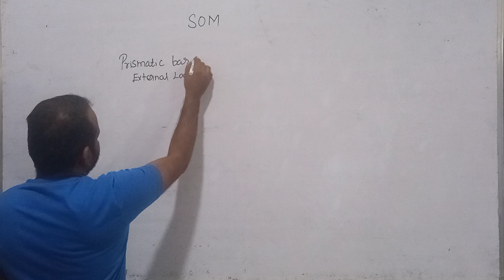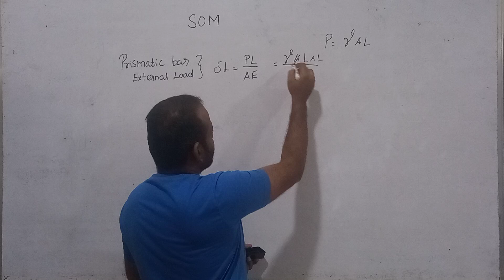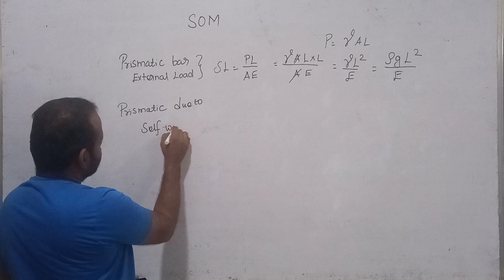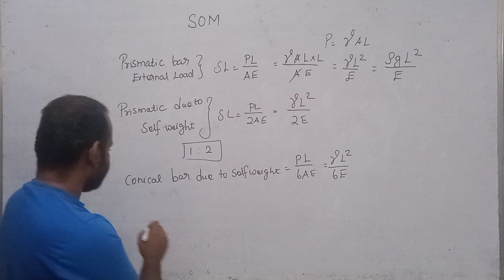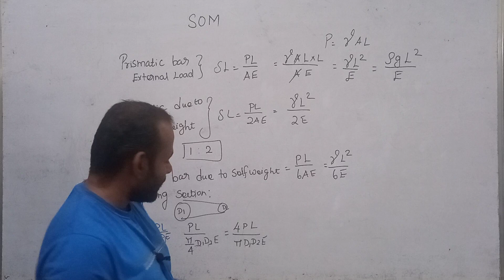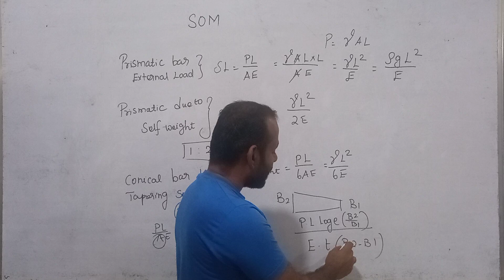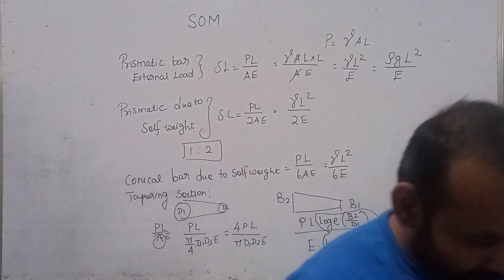GATEZONE | SOM | STRENGTH OF MATERIAL FORMULAவோடு பழகிப்பார்களாம் வாங்க!!